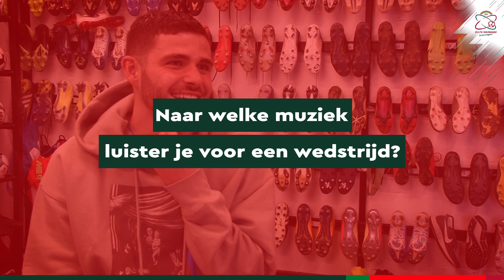📸 𝗜𝗻 𝗧𝗵𝗲 𝗣𝗶𝗰𝘁𝘂𝗿𝗲 | 𝗣𝗮𝗻𝗼𝘀 𝗔𝗿𝗺𝗲𝗻𝗮𝗸𝗮𝘀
Panos Armenakas vertelt in deze nieuwe 𝑰𝒏 𝑻𝒉𝒆 𝑷𝒊𝒄𝒕𝒖𝒓𝒆 over:
🌎 Maar liefst drie nationaliteiten
📝 Zijn echte naam is Panagiotis
🎮 wint altijd op FIFA tegen Omar Govea

En veel meer...